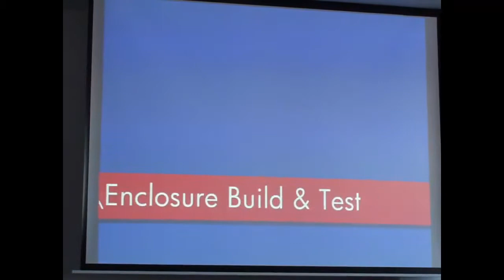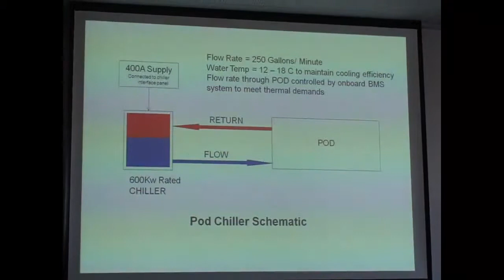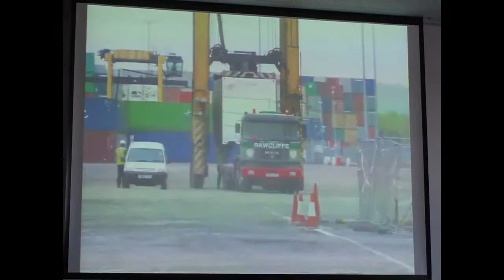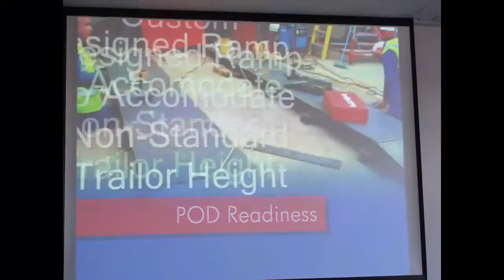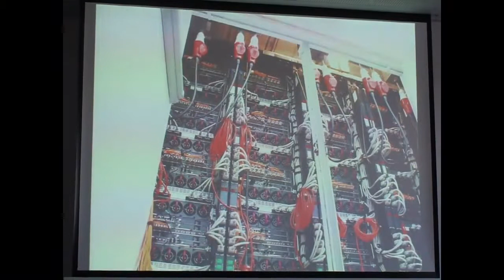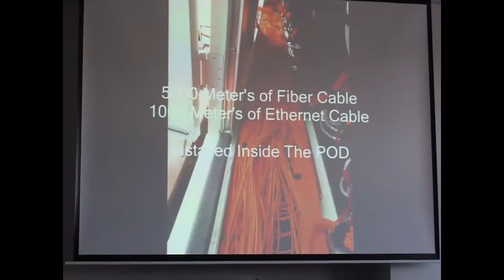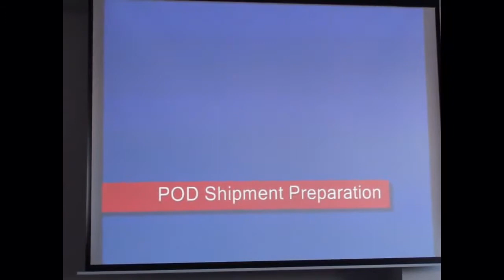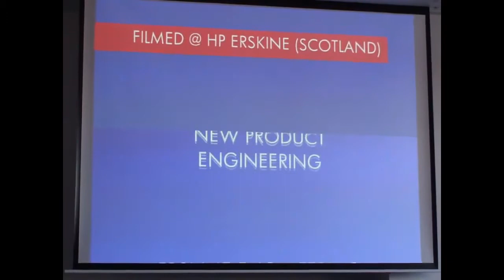Výroba datacentra HP POD 240a